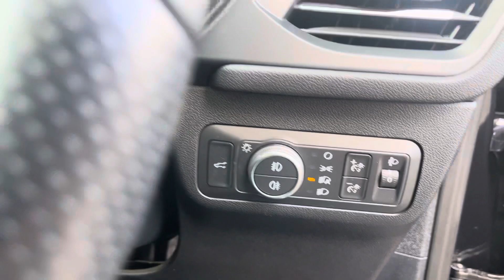Ford Kuga St-Line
AV70XAS